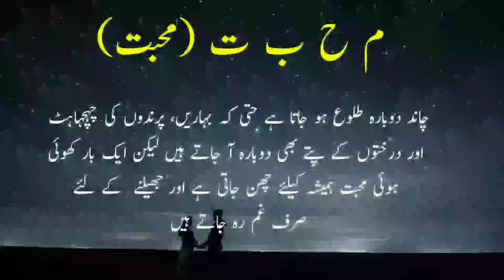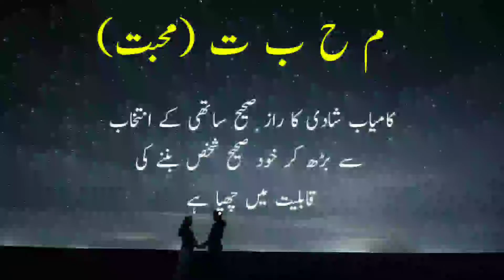Kamyab Shaadi Ka Raaz Aqwal E zareen Urdu in Hindi ||اقوال زریں اردو ہندی adabeZindagii mohabbat #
Aqwal E zareen Urdu in Hindi ||اقوال زریں اردو ہندی

Urdu aqwal, Urdu quote,Urdu poetry,Urdu kuliyaat, Urdu literature,